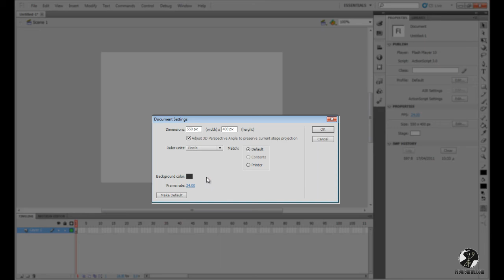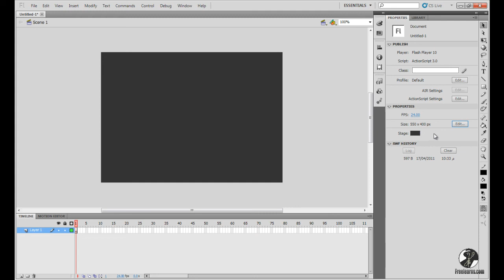3.Creating and setting document properties for an FLA file